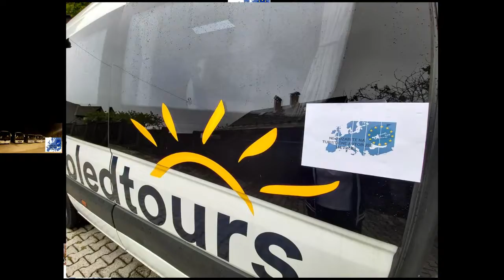In German: Slovenia united: the bus companies of Slovenia support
This is the video from Slovenian dus companies!
They joined honkforhope, sending signals of support and unity throughout Europe!

Bitte unterzeichne unsere Petition zur Rettung des Busreisegewerbes, und verbreite die Einladung so viel Du kannst. Wir brauchen 50.000 Unterschriften in 28 Tagen. Jeder darf unterschreiben, auch Ausländer und Kinder.

Save the coaches. Save the tourguides. Stronger together.
14.05. at 11:55 hrs - honk with us! Honk for hope!

Do you want to join in, and help us actively?

Do you want to make the campaign a big success?
Contribute to our fundraising campaign for multimedia presentation of the initiative